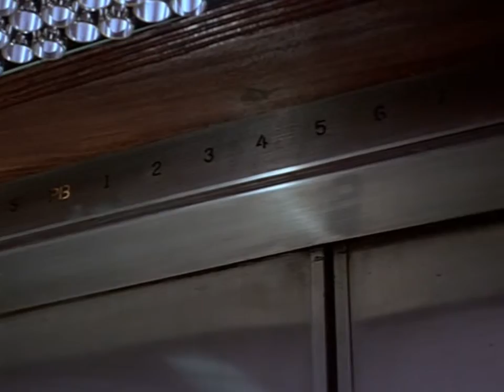Brenda Bakke in Gunmen (1994)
A few scenes with Brenda Bakke as an action movie villain.

"Gunmen" is a very mediocre action movie that does a few interesting things. It's a victim of a common symptom of bad writing: the bad guys are more interesting and memorable than the good guys. One thing that keeps bringing me back to this movie is Brenda Bakke, who usually plays sultry seductresses and vintage movie starlets who get insulted by Guy Pearce. She doesn't usually play bad girls with guns, so this role stands out, and even though she's basically a henchman, she gets a bit of character development when she murders her traitorous partner-in-crime. Brenda shows her acting chops in everything she does, including here: you can see her revert to a scared little girl just before Denis Leary blows her away.

Much love, Brenda!